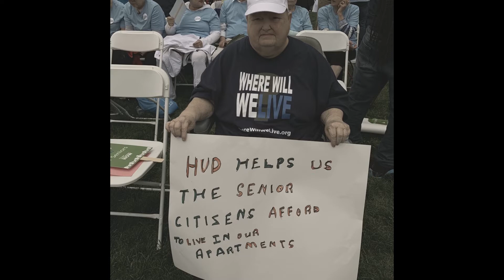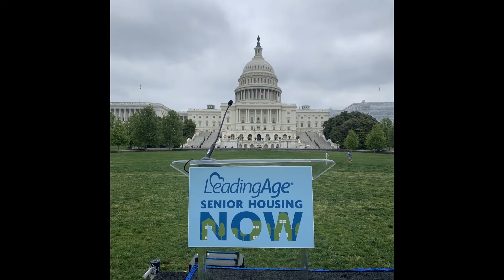Senior Housing NOW Rally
More than 1,100 housing advocates traveled from near and far to participate in the Senior Housing NOW rally in Washington D.C. on May 8, 2019.

The American Association of Service Coordinators co-hosted the event with LeadingAge to urge Congress to increase funding for HUD 202 housing. Created as part of the Housing Act of 1959, Section 202 housing provides nearly 400,000 apartment homes for older adults nationwide.